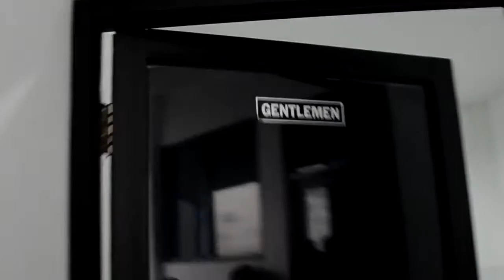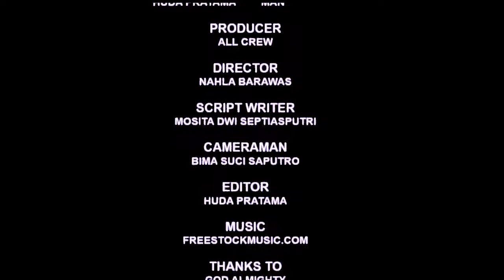CHOICE [BikinFiiilm Short Movie Project Competition 2014]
Seorang pria yang bernama Seno berpura-pura menjadi seseorang yang sangat irit, demi mengubah pacarnya yang bernama Nayla untuk lebih menghargai uang